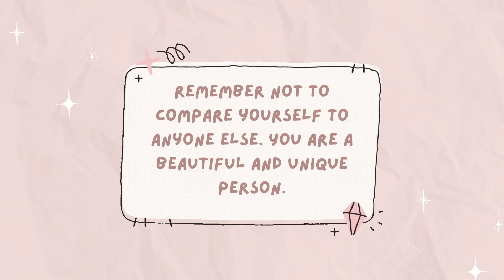❤️‍🔥 🤞 Kawaii Makeup tutorials ❤️‍🔥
Hello! ʕ •ᴥ• ʔ  Thank you for stopping by the channel, I appreciate so much your support, thank you for all your love see you soon.
❤ I hope the videos about Korean beauty tips help you a lot ❤

⇨ ʕ ᵔᴥᵔ ʔ 𝐬𝐭𝐚𝐲 𝐩𝐨𝐬𝐢𝐭𝐢𝐯𝐞 💭 (´｡• ᵕ •｡`)